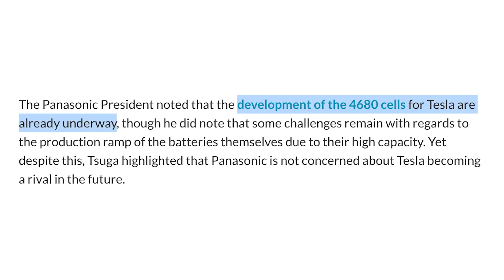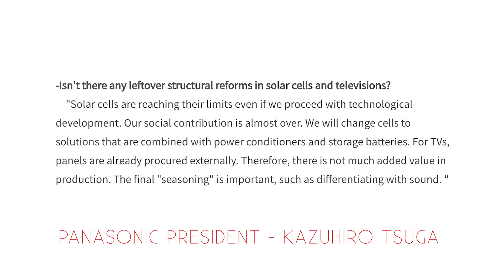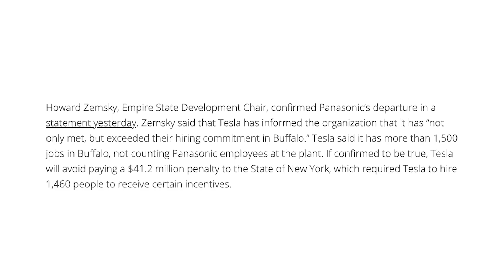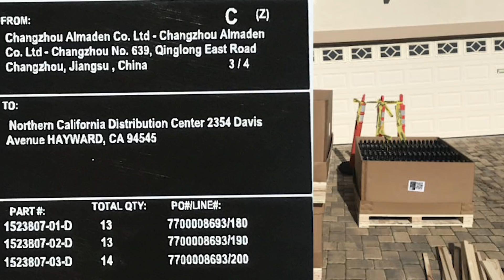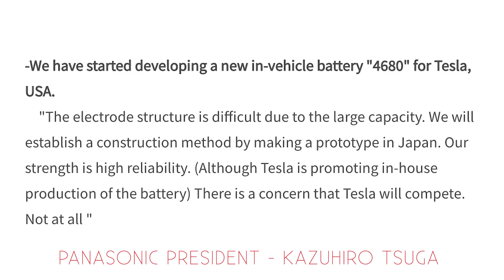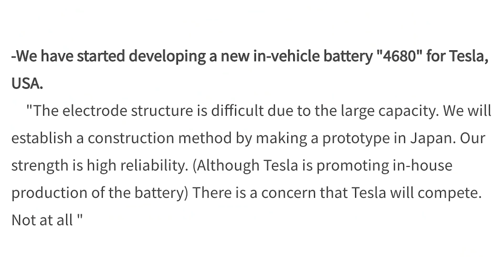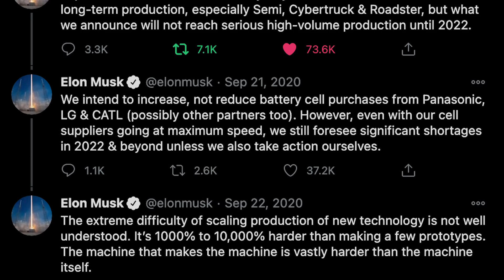New Panasonic Interview (4680 Production, TSLA & Pana Solar Saga, Tesla's Ethical Dilemma)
We get some new comments from Panasonic's President about the 4680 cell production in Japan, Panasonic's role in solar cells and more.

Topics covered:

Tesla and Panasonic
Tesla solar
Tesla 4680